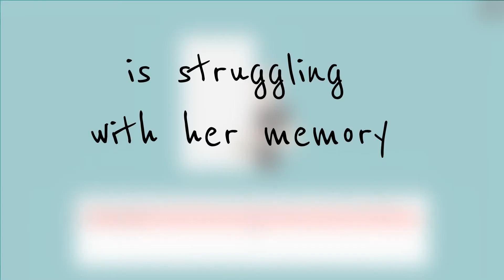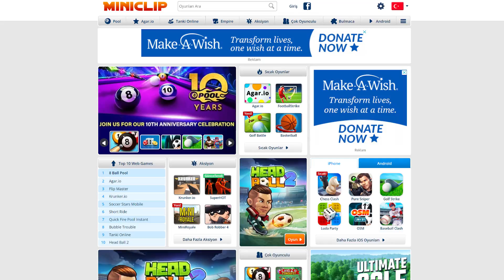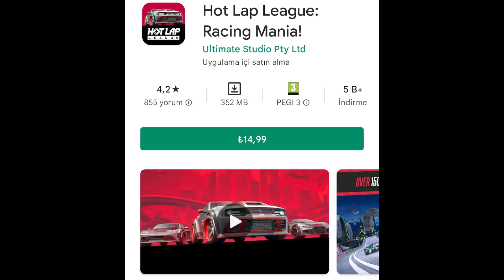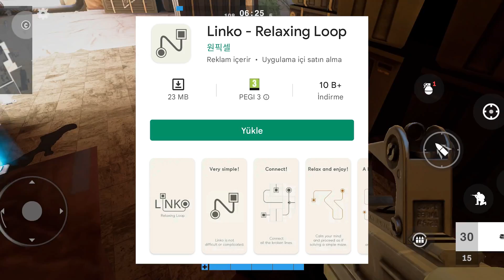Google Play'in Seçtiği EN İYİ MOBİL OYUNLAR 2022 | Yeni Mobil Oyunlar Yer Alıyor! (Android-iOS)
Google Play tarafından seçilen, online mobil oyunlar ve internetsiz mobil oyunlardan oluşan en iyi mobil oyunlar 2022 listesi yayında!

Selam dostlar, Google Play en iyi oyunları her sene ve bazı aylarda düzenli olarak açıklar. Bu yılda mayıs ve haziran ayın da seçtiği offline mobil oyunları ve online mobil oyunları seçti. Genelde bu aylar yaptığı seçimler indie mobil oyunlar yani bağımsız mobil oyunlardan oluşuyor. Liste de farklı türlerde en güzel mobil oyunlar 2022 yapımları var. Ama tabi bana göre değil tamamen Google Play seçimi. Bu liste de yer alan oyunlar ios oyunları olarak da kabul edilebilir. Buna benzer eğlenceli mobil oyunlar 2022 videolarının daha sık gelmesi için beğenmeniz ve yorum bırakmanız yeterli. Offline mobil oyunlar 2022, yarış oyunları, savaş oyunları, mobil oyun listeleri ve daha fazlası aşağıda ki oynatma listelerinde mevcut. iOS en iyi oyunlar ve android en iyi oyunları kaçırmamak için abone olup bildirimleri açmayı unutmayın!

-| İNDİRME LİNKLERİ |-
(MAYIS AYININ ÖNE ÇIKANLARI VE EN İYİSİ)

-| VİDEO İÇERİĞİ |-
00:00 Önemli Açıklama
00:42 Mayıs Ayının Öne Çıkanları ve En İyisi
05:24 Haziran Ayının Öne Çıkanları ve En İyisi
08:24 Beğenmediklerim ve Önemli Konuşma
09:22 Bitiş